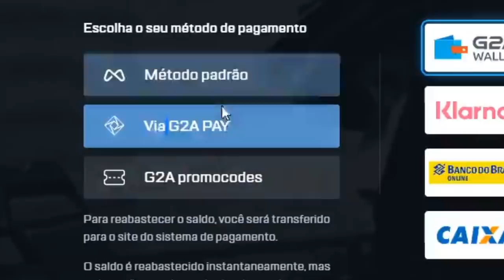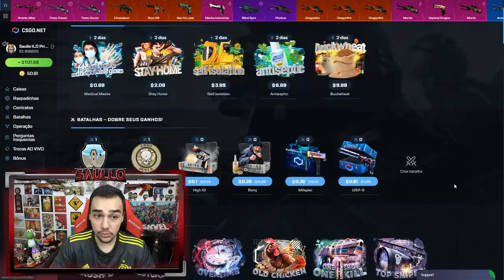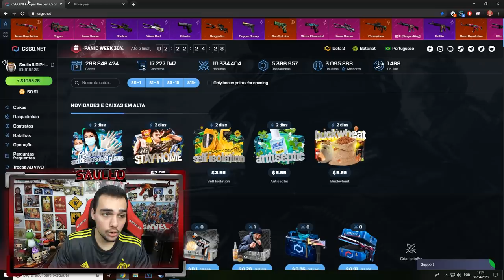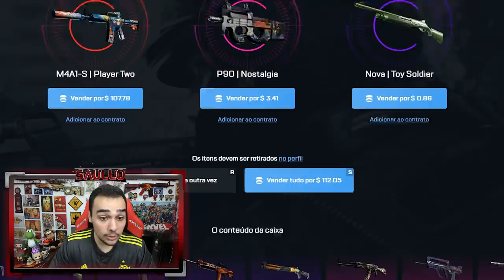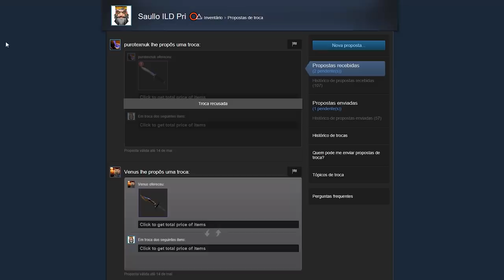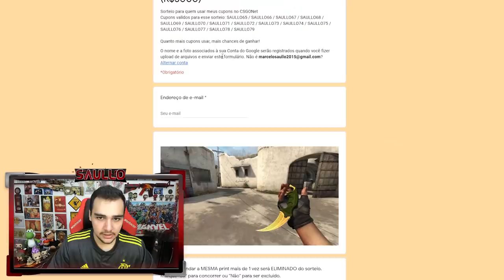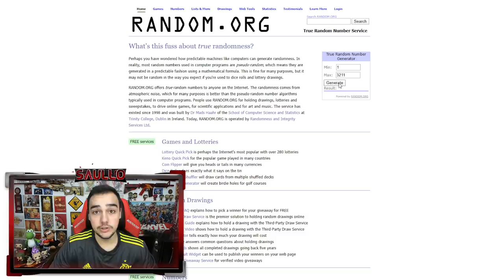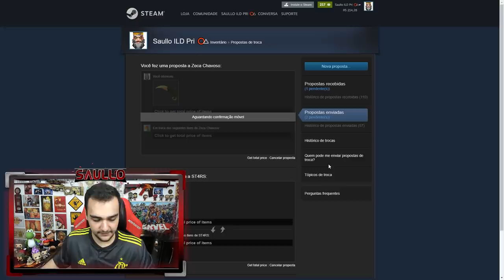Em busca da BLUE GEM 💎 Já veio? #01 [ CSGO Open Case ]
Estou em busca de uma skin Blue Gem no CSGO! Será que eu consegui ou vou conseguir nos próximos dias?

★Use os Cupons: SAULLO79 / SAULLO80 ★